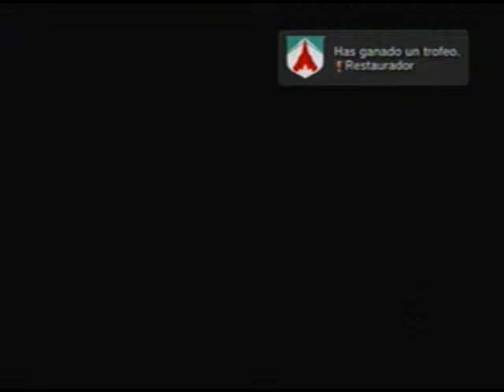MI PRIMER PARTIDA EN DESTINY THE GAME [PARTE 3]